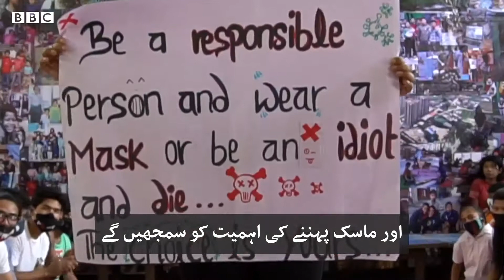Fashion show of fun face masks designed by children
Fashion show of fun face masks designed by children news 25

ورونا وائرس کی وجہ سے نیپال کے اس بورڈنگ سکول میں کلاسیں معطل ہوگئی تھیں اور بچے اپنے ہاسٹل کے اندر ہی رہنے پر مجبور ہوگئے تھے۔ بچوں کو بوریت سے بچانے اور اُن کی تخلیقی صلاحتیوں کو ابھارنے کے لیے سکول کے  بچوں سے فیس ماسک ڈیزائن کروائے گئے اور پھر بچوں نے اپنے ڈیزائن کردہ ماسک پہن کر فیشن شو میں بھی حصہ لیا۔  سکول کے اساتذہ کو امید ہے کہ ان سرگرمیوں سے بچوں میں ماسک پہننے کا رجحان بڑھے گا۔